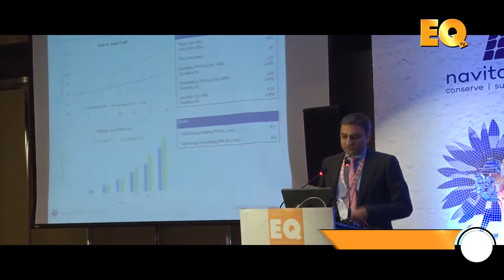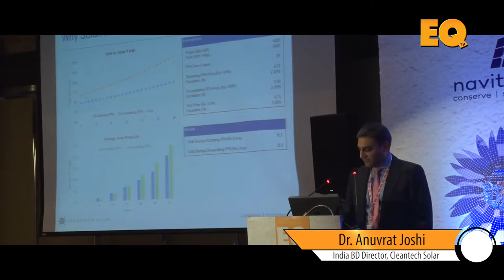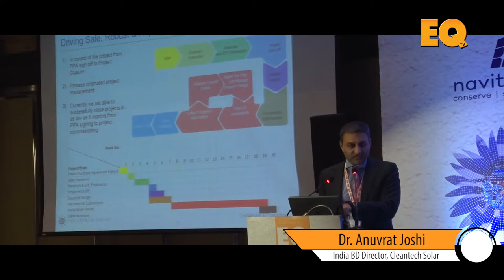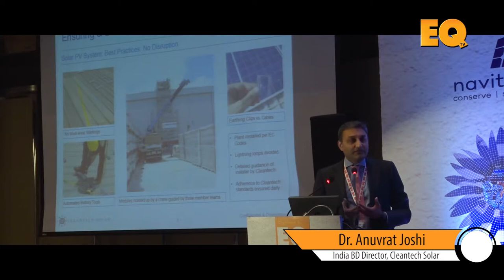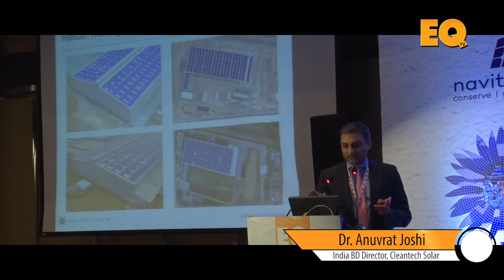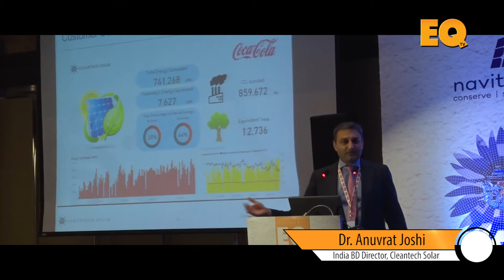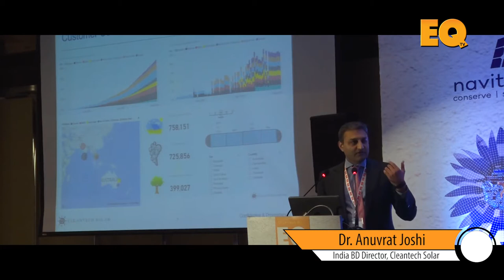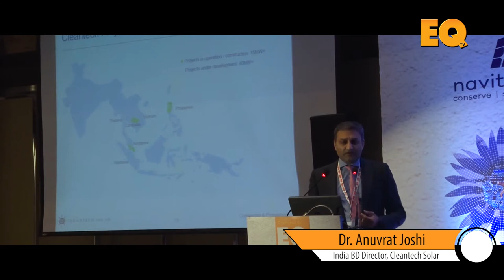Rooftops Session at EQ Solartech Leadership Summit, New Delhi - Part 3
Panellists -
1. Dr. Anuvrat Joshi India Business Development Director, Cleantech Solar
2. Nitesh Bhutada Head Distributed Solar Soultions - Raychem RPG
3. Brajesh Kumar Sinha Vice President BD - Fourth Partner Energy
4. Rahul Shelke CTO - Cleanmax Solar
5. Kartikeya Sharma Head - Growth & Strategy - Sunsure Energy
6. Gagan Vermani Founder & CEO - MYSUN
7. Ritu Lal, VP – Business Development - Amplus Solar
8. Prabhat Kumar Mishra VP & Head - Distributed Solar, Offtake - ReNew Power
9. Shubhra Mohanka Director, Gautam Solar
10. Deepak Kumar Cheif General Manager, SBI
11. Hiten Parekh Head - Everest Solar
12. Rahul Mishra CEO Rooftop Business - Rays Infra Power